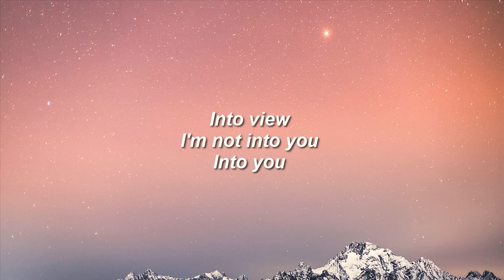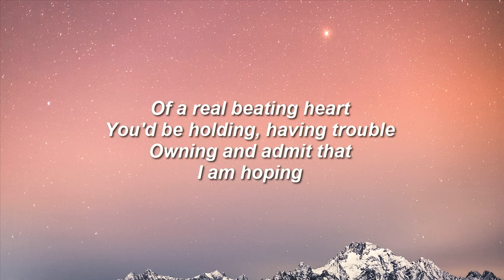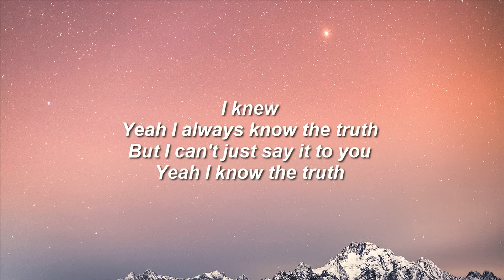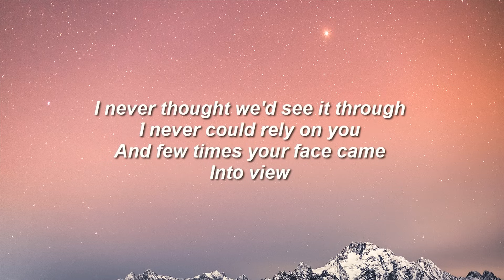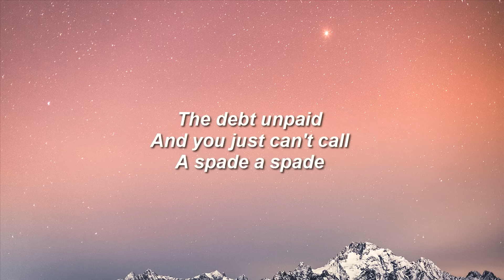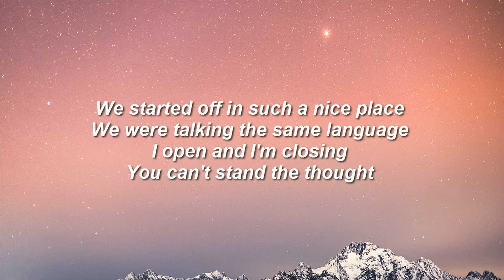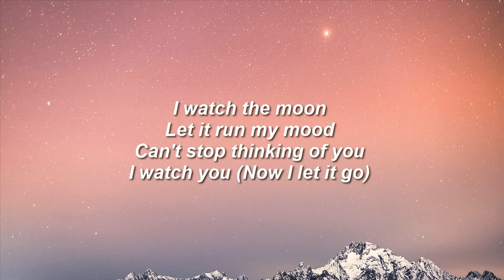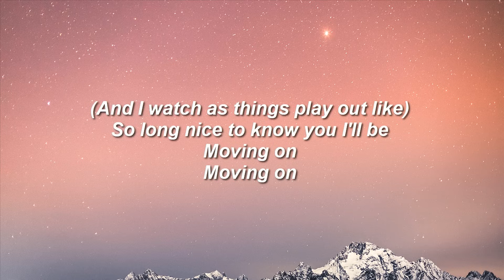[1 HOUR] Cafuné - Tek It (TikTok Remix) [Lyrics]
Lyrics:
Moving on
Owning and admit that
Moving on
Moving on
I knew
Into view
Into view
I'm not into you
Into you